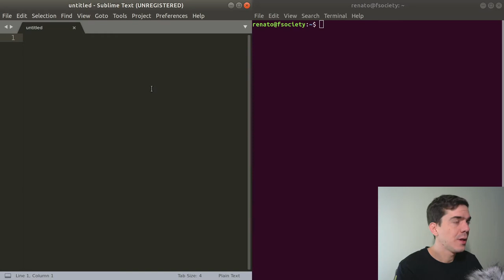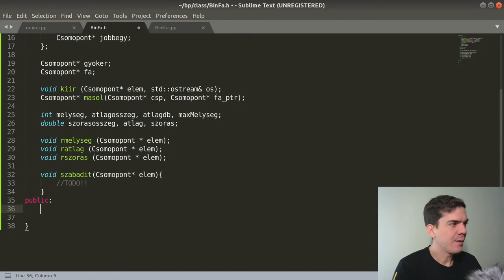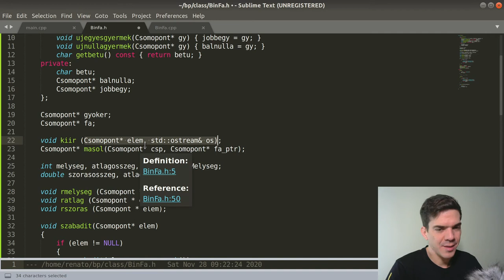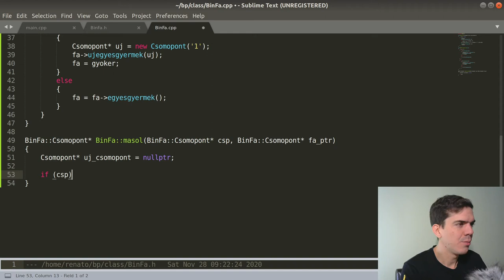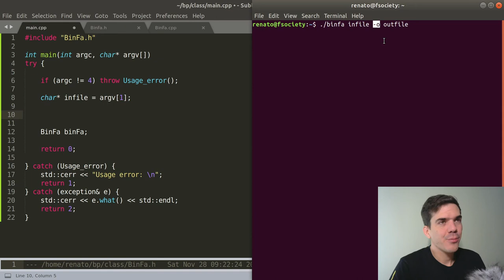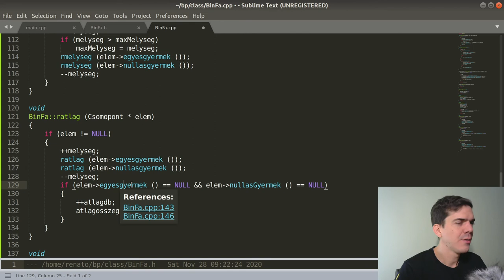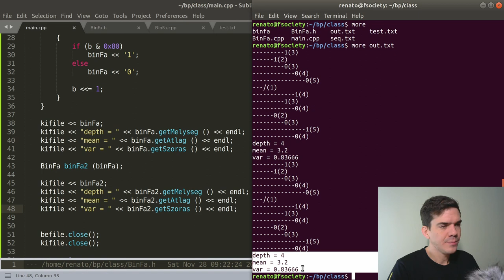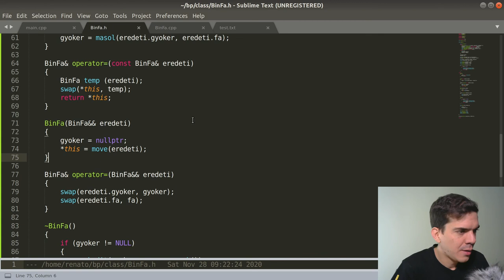Bevezetés a programozásba XIII. | A Binfa program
Bevezetés a programozásba XIII.